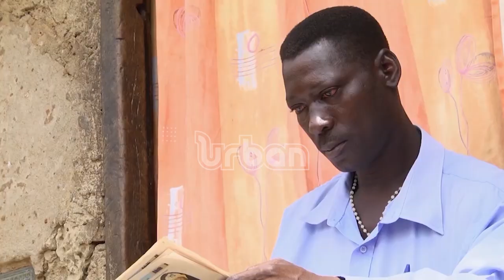CSOs weigh in on world bank's decision to half funding